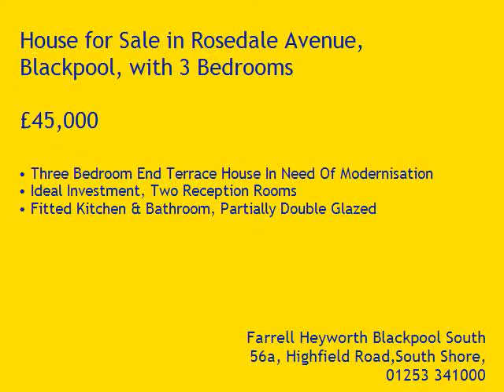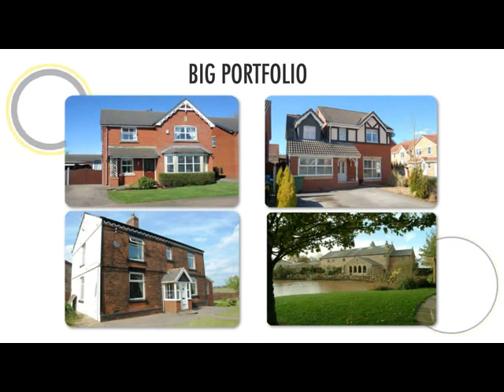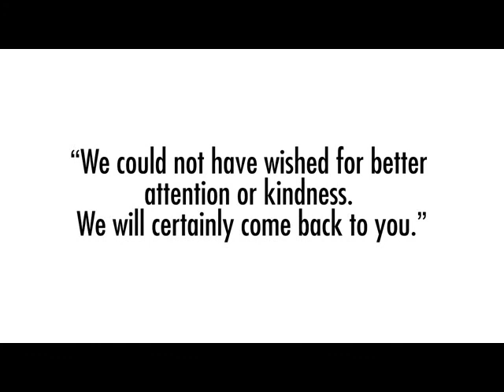Property Tour Rosedale Avenue, FY4 4HR (74357)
Three Bedroom End Terrace House In Need Of Modernisation
Ideal Investment, Two Reception Rooms
Fitted Kitchen & Bathroom, Partially Double Glazed